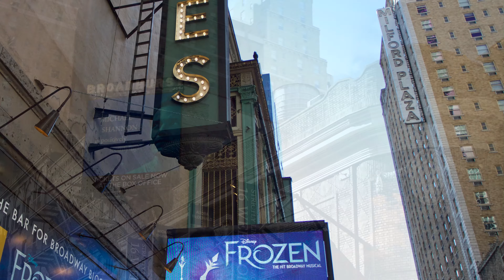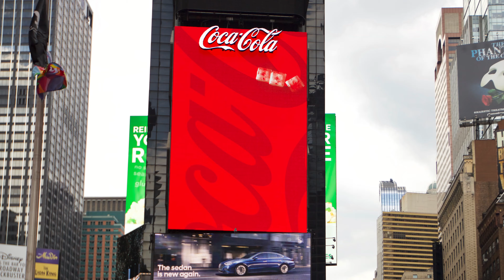Times Square 世界的十字路口 制作：Nick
Times Square 时代广场是美国纽约市曼哈顿的一块繁华街区，被称为“世界的十字路口”。无论白天和黑夜，你都可以被那些巨幅的电子广告牌招引，随着平均每天约七万人次的高密度人流，插足摩肩进入这块三角地，感受那疯狂膨胀到无限的缤纷世界。抬望眼，夹街的高楼，无数巨幅电子广告牌24小时不停息地、以数秒钟的速度变换着艺术精致的广告短片。那半园柱型的NASDAQ巨幅广告，不停地变幻着黑蓝红的冷热面孔。又似乎在告示着这世界金融中心的股市莫测风云。广告的商业金融气息与高科技艺术手段在这里得到完美的统一。它的功能已经超出了诱人掏出腰包的本意。